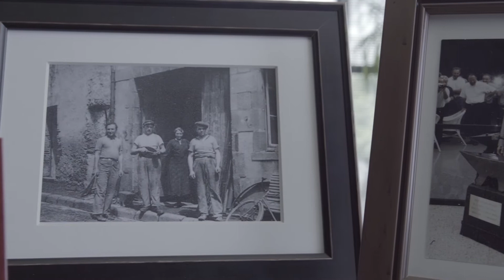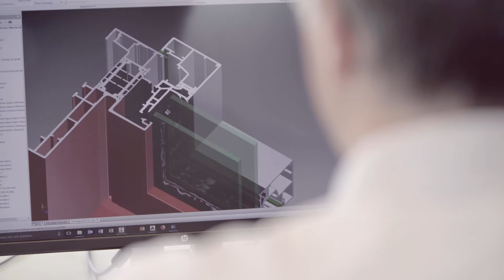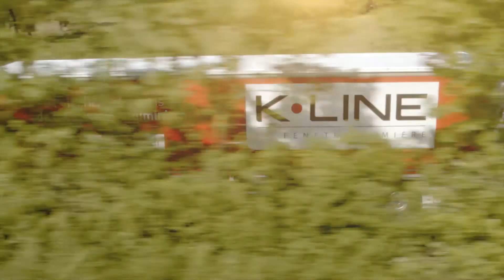Groupe LIEBOT - Film institutionnel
Film diffusé lors de l'inauguration de la plus grande usine K-Line à Saint-Vulbas.